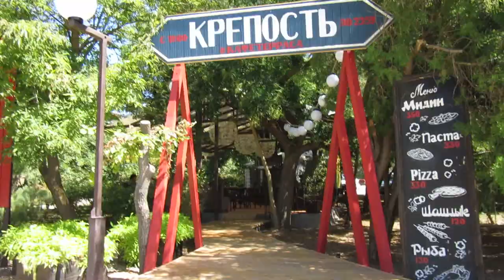Немножко грустно после агрессивных комментариев Украинцев, ну ничего...Крым 2018 Черноморское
Мое меланхоличное настроение после злых комментариев украинцев, неприятно конечно...откуда столько злости?Причем тут мы - россияне? Ведь мы (простые люди) такие же как вы - украинцы = бесправные винтики в государственной машине! Очнитесь, люди!